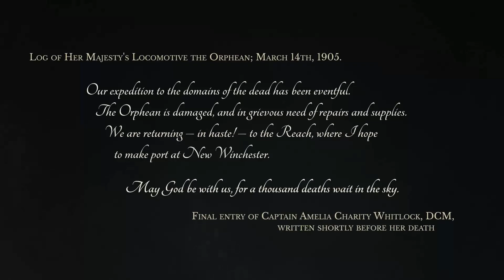【PC】Sunless Skies 20240629 海外版異世界英国を舞台にした全方位トレインアドベンチャーゲーム